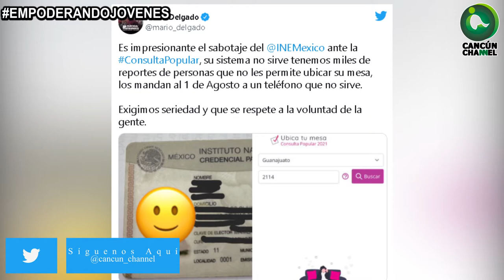INE NIEGA SABOTAJE EN LA CONSULTA POPULAR